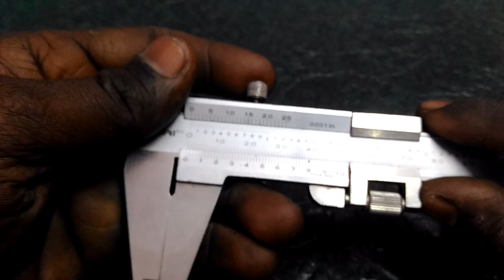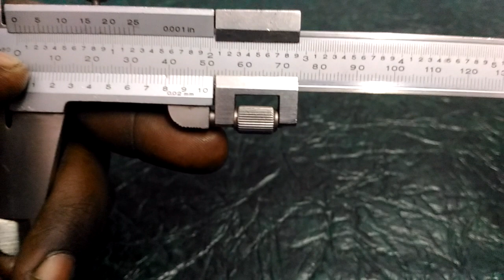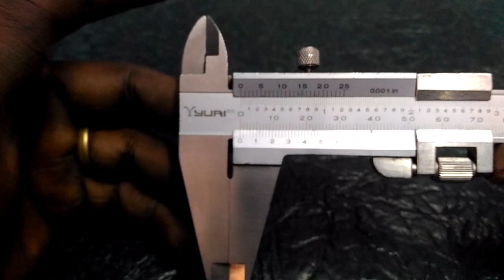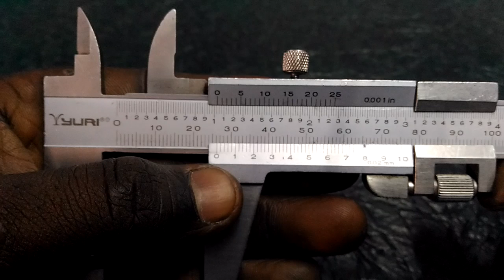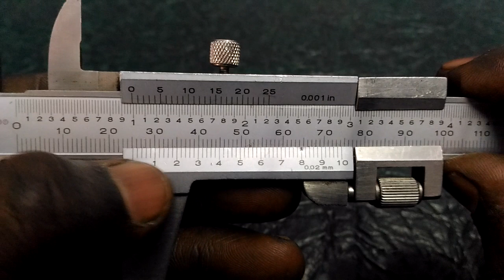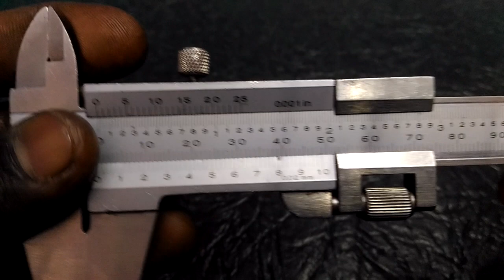How to use a vernier caliper in TAMIL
Hello friends,
        Today i am going to show about vernier caliper . How to use and read .